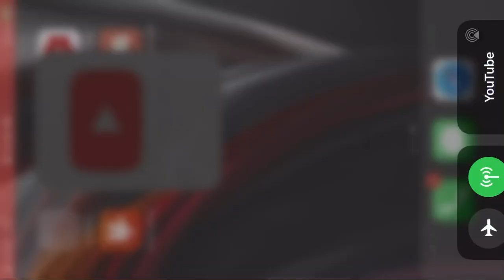Joe Burrow Throws his first career touch down